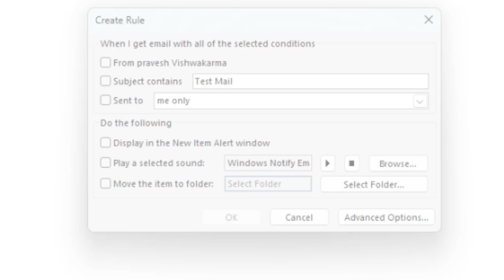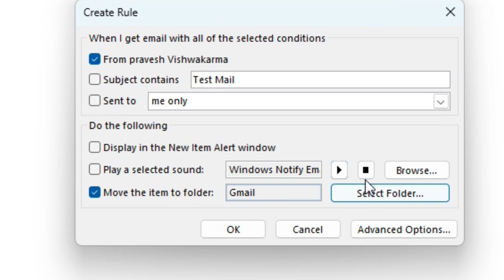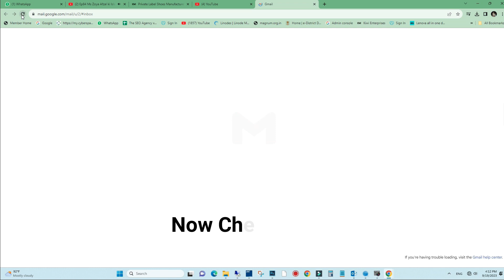HOW TO CREATE FOLDER AND RULE MS OUTLOOK IN INBOX FOR SPECIFY EMAIL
In Microsoft Outlook, you can create folders to organize your emails, and you can also create rules to automatically move or manage emails based on specific criteria. To create a folder and set up a rule to move specific emails to that folder, follow these steps:

Open Outlook: Launch Microsoft Outlook and ensure you're signed in to your email account.

Create a New Folder:

In the left-hand pane, right-click on your email account's Inbox.
Select "New Folder" from the context menu.
Give your folder a name (e.g., "Important Emails") and click "OK."
Create a Rule:

Click on the "File" tab in the Outlook ribbon.
Select "Manage Rules & Alerts":

In the "Mailbox Rules" tab, click on "Manage Rules & Alerts."
Create a New Rule:

In the "Rules and Alerts" dialog box, click on "New Rule."
Start from a Blank Rule:

Select "Apply rule on messages I receive" under "Start from a blank rule."
Define the Condition:

In the "Which condition(s) do you want to check?" section, check the box next to "from people or public group."
Edit the Rule Description:

Click on the underlined "people or public group" link in the "Edit the rule description" section.

You can also add multiple addresses by separating them with semicolons.
Confirm Your Selection:

Click "Add" to add the selected contacts to the rule.
Click "OK" to close the dialog box.
Define the Action:

In the "Which actions do you want to apply?" section, check the box next to "move it to the specified folder."

Click on the underlined "specified" link in the "Edit the rule description" section.
Select the Folder:

In the "Rules and Alerts" dialog box, choose the folder you created earlier (e.g., "Important Emails").
Click "OK" to confirm your selection.
Finish Rule Setup:

Back in the "Rules and Alerts" dialog box, click "Next."
Set Up Exception (Optional):

If you want to exclude certain emails from this rule, you can set up exceptions. Otherwise, click "Next."
Specify a Name for the Rule:

Give your rule a descriptive name in the "Specify a name for this rule" field.
Apply the Rule:

Choose whether you want the rule to be applied to emails that are already in your Inbox (check "Run this rule now on messages already in Inbox") and whether you want to apply it to future messages (check "Turn on this rule").
Finish Rule Setup:

Click "Finish" to complete the rule creation.
Your rule is now set up, and emails from the specified contact(s) will be automatically moved to the folder you created. Remember that Outlook will only apply this rule to new incoming emails, so existing emails will remain in your Inbox unless you chose to run the rule on existing messages during setup.